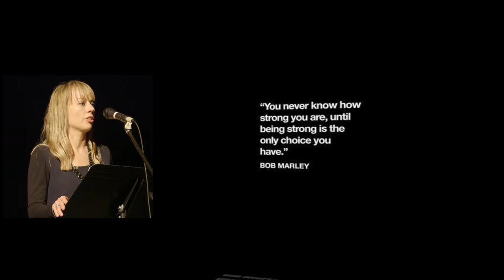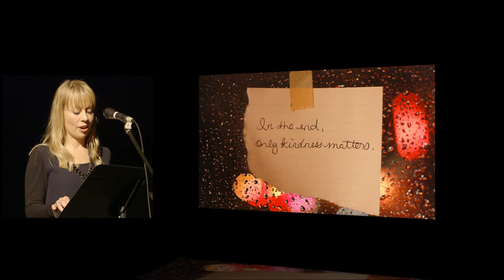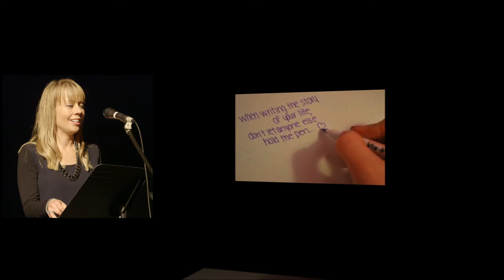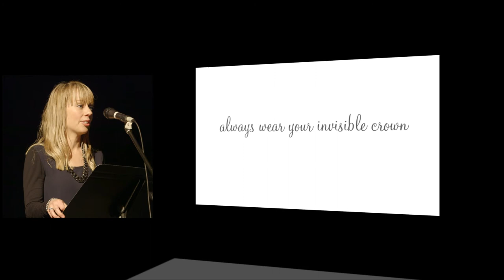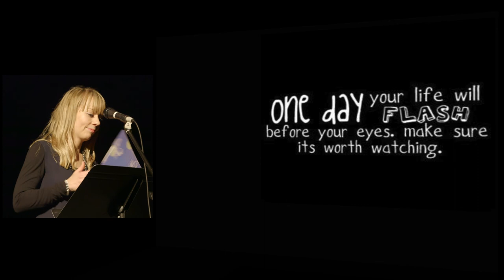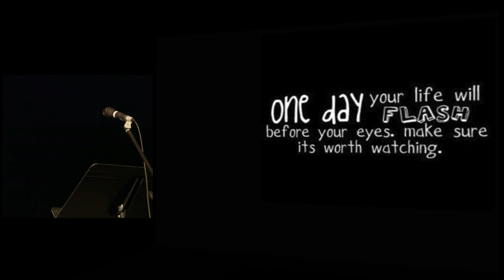Tasha Westerman: PechaKucha Night Calgary #21